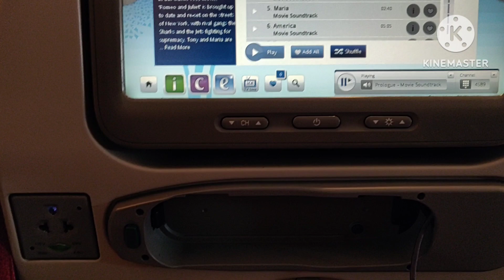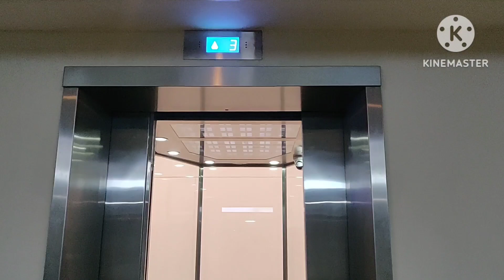My First International Flight Experience ✈️ Mumbai to Dubai || Dubai vlog 1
My First International Flight Experience ✈️ Mumbai to Dubai

Finally Burj khalifa ke top par chale gaye😍 | World's Tallest Tower Burj Khalifa
India to Dubai / Sharjah , UAE | Complete guide for 2022 travel.
Mumbai to Dubai Travel Guide | Mumbai Airport Terminal 2 Departure Procedure | Travel India to Dubai

Mumbai to Dubai Flight Ticket Price - Mumbai to Dubai Plane Ticket - in Hindi

Dubai desert Safari mai maza aa gaya | Dubai Desert Safari 🐪|Dubai vlog 3

askHow can I work in Kuwait || Kuwait job

yeh video mere first time international flight experience ke baare mein hai. Is video mai maine apne pahle foreign trip ke baare mein baat ki hai.